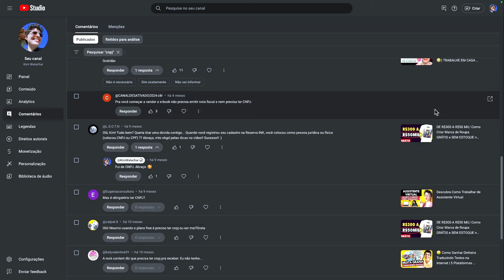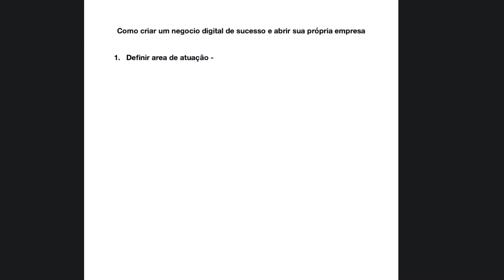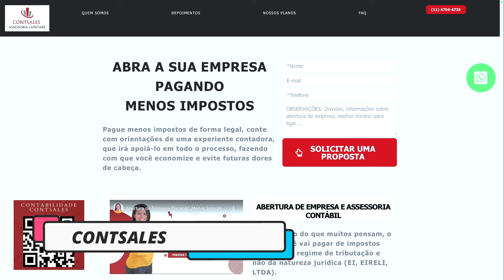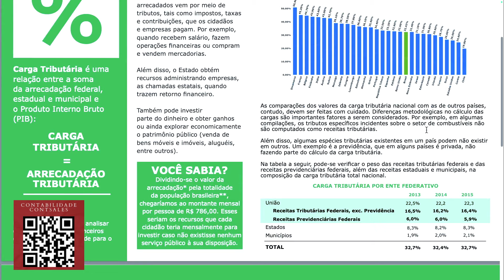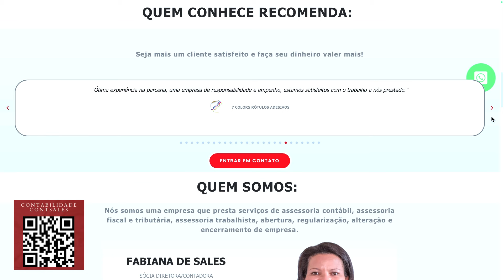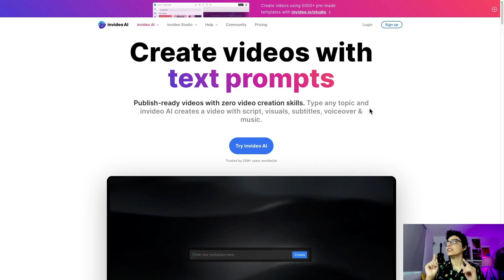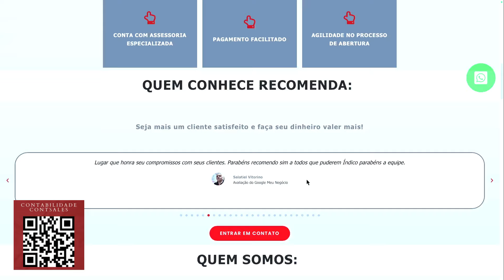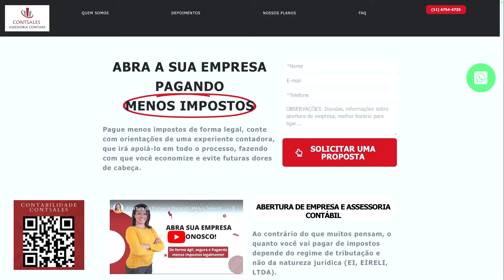SAIBA como abrir CNPJ trabalhando EM CASA pela internet (simples e fácil)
🔥 Seja Meu Aluno 👉 Clique aqui e tire todas as suas dúvidas sobre como abrir seu CNPJ com segurança

00:00 PASSO A PASSO PARA TRABALHAR EM CASA
06:06 COMO ABRIR CNPJ DA EMPRESA